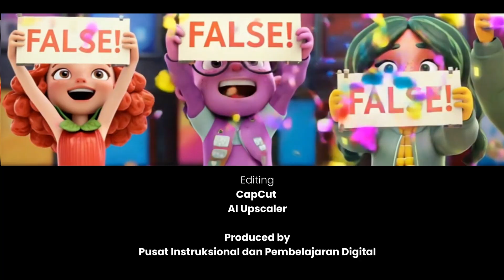EDOLA 2025 AI EDUVISION | GMO? Not Always! | Politeknik Nilai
Seedless = GMO? Not Quite. Welcome to BuahLoka!
A viral claim is making the rounds… but are all seedless fruits really genetically modified?
In this AI-generated animation, a curious fruit stumbles upon a shocking message — and the fruits unite to uncover the truth.

Join the characters of BuahLoka as they explore selective breeding, and what "GMO" truly means.
With the DYB30073 Genetics course at Politeknik Nilai, the facts finally come to light — one fruit at a time!

Produced by Pusat Instruksional dan Pembelajaran Digital (PIPD), Politeknik Nilai